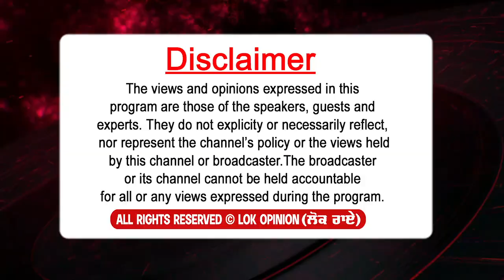ਪਹਿਲਾ ਇਹੀ ਕਹਿੰਦੇ ਸੀ ਸਰਕਾਰ Mattewara Forest ਉਜਾੜ ਰਹੀ ਐ,ਹੁਣ ਕੁਰਸੀ ਹੱਥ ਚ ਆ ਗ‌ਈ ਤੇ ਇਹ ਵੀ ਬਦਲ ਗ‌ਏ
TITLE :- ਪਹਿਲਾ ਇਹੀ ਕਹਿੰਦੇ ਸੀ ਸਰਕਾਰ Mattewara Forest ਉਜਾੜ ਰਹੀ ਐ,ਹੁਣ ਕੁਰਸੀ ਹੱਥ ਚ ਆ ਗ‌ਈ ਤੇ ਇਹ ਵੀ ਬਦਲ ਗ‌ਏ | Lok Opinion